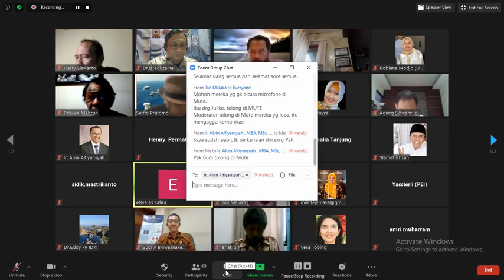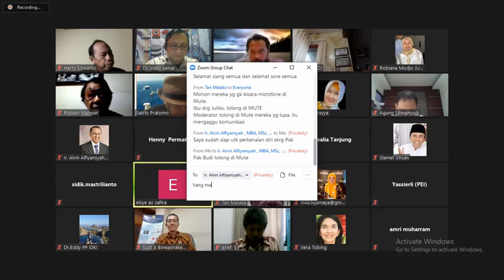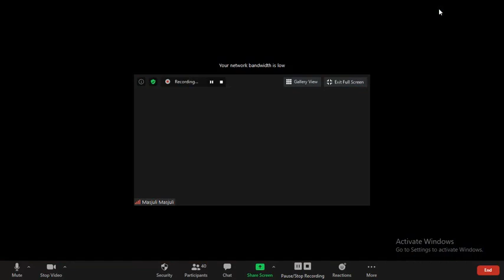Isradi Zainal, Diskusi DK3N part 2